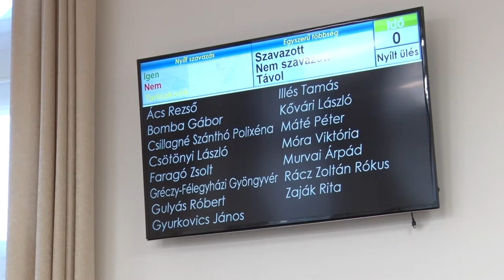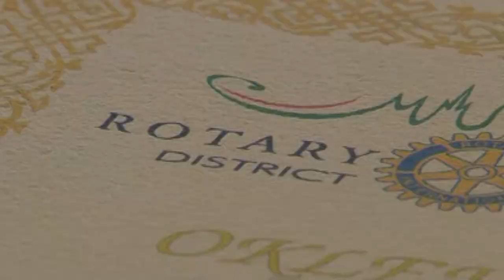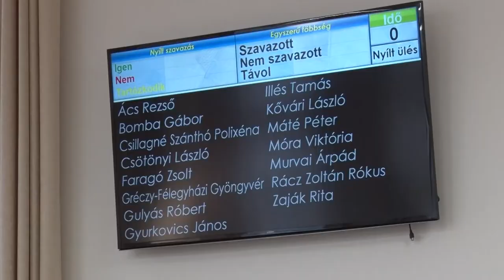Vendégségben - Kővári László, Szekszárd